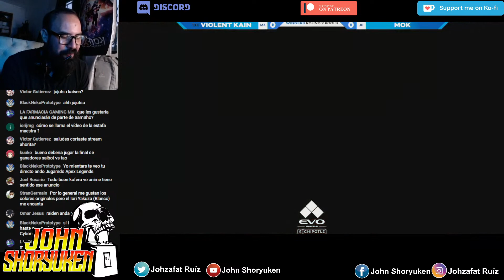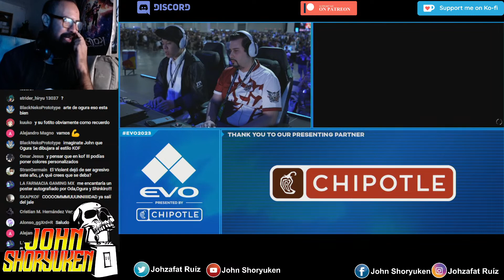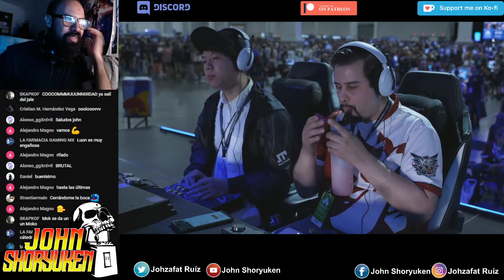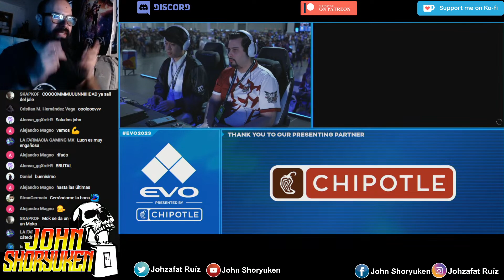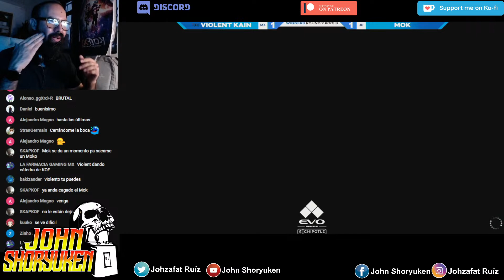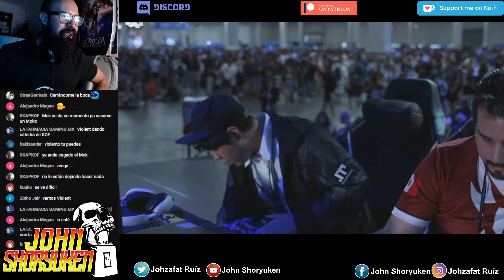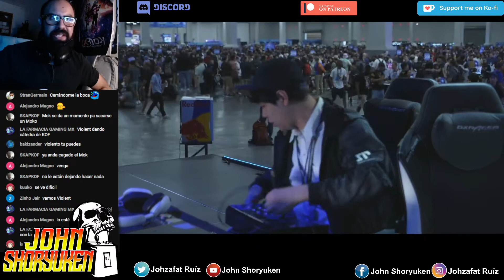MOK VS VIOLENT KAIN KOFXV - EVO 2023 Winners Pools